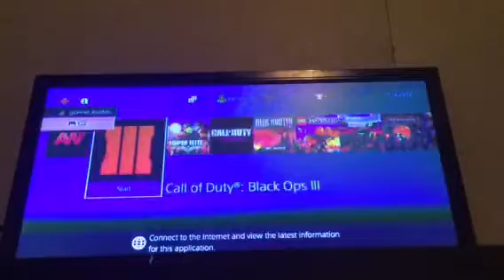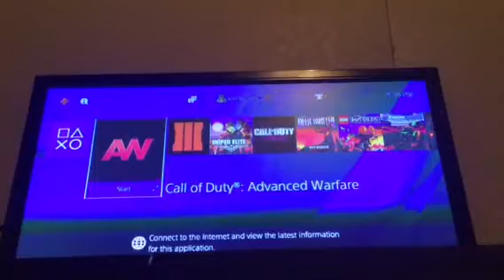Call Of Duty Advanced Warfare Death Match #1